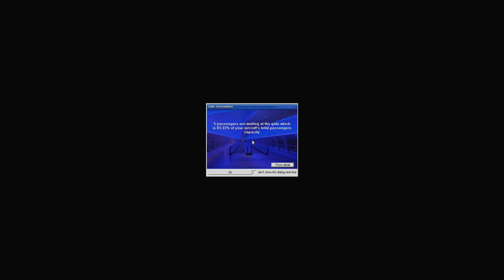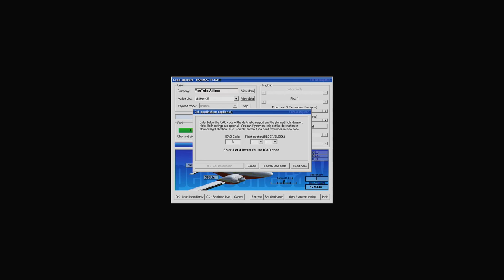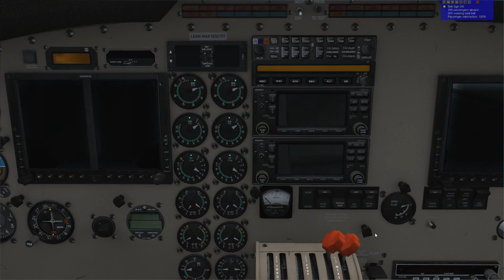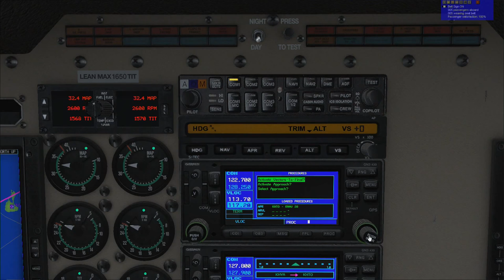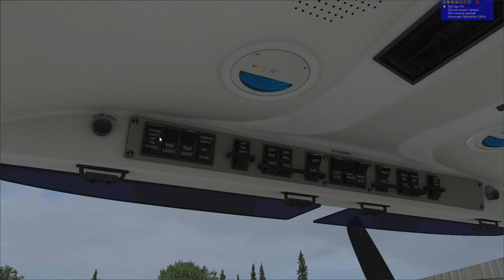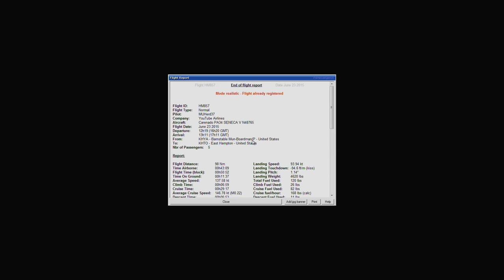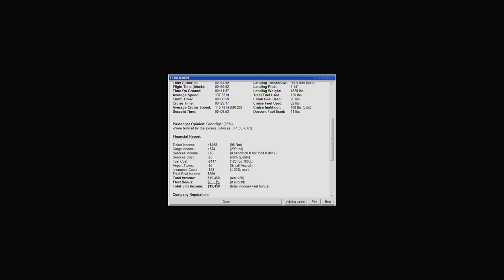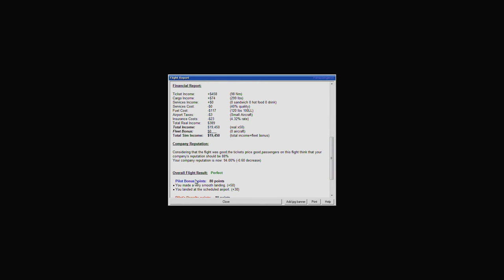FSX | FsPassengers - Episode #22 - Schmoozing In the Hamptons | PA-34 Seneca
FSX | Let's Play FsPassengers - Episode #22 - Schmoozing In the Hamptons

In this episode we fly to the Hamptons. No rich socialites seen. Forgot the landing replay!!!

Barnstable, MA (KHYA) to East Hampton, NY (KHTO)

Barnstable, MA Takeoff: 9:53
East Hampton, NY Approach: 27:40

Plane: Piper PA-34 Seneca V (Carenado)

Addons Used:
OpusFSX (Weather)
EZDok (Cameras)

FSX | FsPassengers - Episode #22 - Schmoozing In the Hamptons was created under Microsoft's "Game Content Usage Rules" using assets from Microsoft Flight Simulator X, and it is not endorsed by or affiliated with Microsoft.